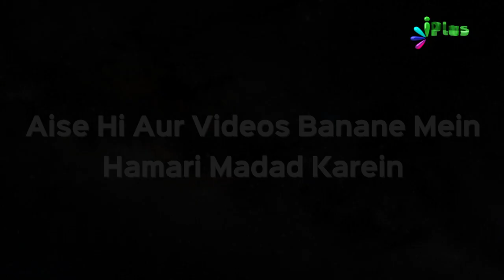Kya Bawuzu Rehne Se Rizq Khul Jatyega? | Khabrein Islam Ki Adalat Mein 50 | Shaikh Hashim Daryabadi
Kya Bawuzu Rehne Se Rizq Khul Jatyega? | Khabrein Islam Ki Adalat Mein 50 | Shaikh Hashim Daryabadi | iPlus TV